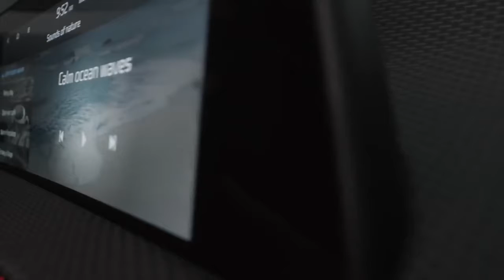All New 2022 Kia EV6 Electric Crossover revealed - FIRST LOOK // Interior & Exterior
New Kia EV6 Electric Crossover 2022 video and description.
Kia Corporation has revealed the first images of the exterior and interior design of EV6, its first dedicated battery electric vehicle (BEV), ahead of the car’s world premiere later this month.
EV6 was designed under the brand’s new design philosophy ‘Opposites United’, which takes inspiration from the contrasts found in nature and humanity. At the centre of the design philosophy is a new visual identity evoking positive forces and natural energy, with contrasting combinations of sharp stylish elements and sculptural shapes.
Boasting a distinctive crossover-inspired design and based on the brand’s new Electric-Global Modular Platform (E-GMP), EV6 is Kia’s first dedicated BEV to be influenced by the new design philosophy, which embodies Kia’s shifting focus towards electrification.
The exterior design of EV6 is a powerful representation of ‘Power to Progress’. An evolution of the brand’s strengths in design, EV6 is a culmination of skills and expertise collected throughout Kia’s design-led transformation; investigating the future and beyond.
At the front, characteristic daytime running lights display a sleek, modern appearance. They form part of the car’s ‘Digital Tiger Face’, a design progression evoking the spirit of Kia’s ‘Tiger Nose Grille’ for the electrified era. The design of the lamps also includes a ‘sequential’ dynamic light pattern. Below this, a low air intake visually widens the front of the car, accentuating its high-tech image. Part of the optimisation of air flow from the front, the air is channelled through and under the car’s flat floor for optimum aerodynamics.
The side profile displays a crossover-inspired design aesthetic, which is modern, sleek and aerodynamic. This contrasts with sharp lines and high-tech details to create a sense of tension in the design. A swept-back windshield provides dynamism and purpose, while bold rear haunches add volume. A character line runs along the bottom of the doors curving upwards towards the rear wheel arches, visually elongating the profile of the car.
Designed in part to realise ultimate aerodynamic performance, the rear displays a sloping C-pillar with an integrated black glossy insert, which visually widens the window glass. Above this sits a prominent roof spoiler that channels air down towards a raised lower spoiler that sits atop the car’s unique rear light cluster.
EV6 is the result of a collaborative effort between all three studios in Kia’s global design network in Namyang (Korea), Frankfurt (Germany), and Irvine (California, US).
Interior design: a modern and spacious interior for the EV era
A distinct product of the EV era, the interior design is liberated by Kia’s dedicated E-GMP platform, which offers increased space compared to previous Kia EVs based on existing model architecture. EV6’s interior design profiles an innovative use of space, creating a unique spatial and driving experience.
One of the most striking elements of the new interior is a seamless high-tech curved high-definition audio visual and navigation (AVN) screen. The simple form language of the wide curved screen and the slim dashboard give the space an open feel. Extending from the steering wheel across to the centre of the car, it displays an instrument cluster in front of the driver, with infotainment and navigation above the centre console. The width of the screen creates an immersive experience for the driver, while a minimal number of physical buttons offer an uncluttered and soothing driving experience.
Underneath the AVN screen, passengers control HVAC (heating, ventilation and air conditioning) settings by using haptic ‘buttons’, while below this panel the dashboard slopes away towards the front of the car, creating a sense of space and openness for the front-seat passengers.
The seats are slim, lightweight and contemporary, and clad in modern, visually interesting and robust fabrics created using recycled plastics, which create yet greater openness in the cabin.